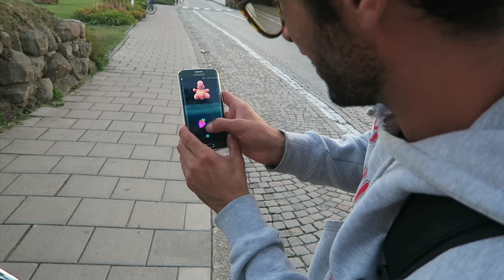NajjanTV-WORK IS REAL!!,VLOGG-##8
vart en del jobb  med annat, därför 8:an dröjde,:))         ge mig 100
men är tillbak med lite najjantv,,
Om du Digg,följ kanalen! and chill

ps:min visnings bild äger!

MyGear
dji3 phantom standar--drönare,,
canon g7x- n:r1 Cam
samsung s6edge--nr:2 Cam"love it!"
Apex 40-- Board
de e de!